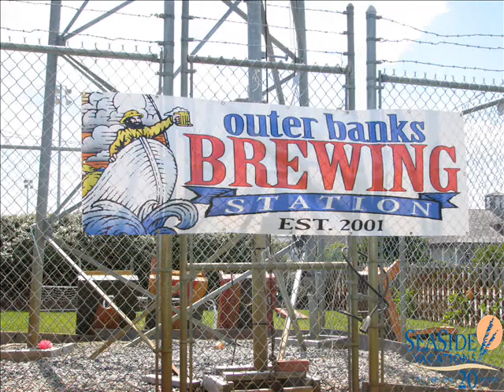Outer Banks Treasures: Outer Banks Brewing Station.wmv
Continuing with our Outer Banks Treasure Series.. I am proud to present a behind the scenes and "exclusive" ;) tour of the Outer Banks Brewing Station.